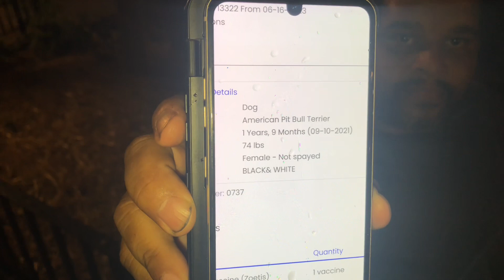Talking to my friend on the breed he’s trying to create (Brooklyn Band terrier)